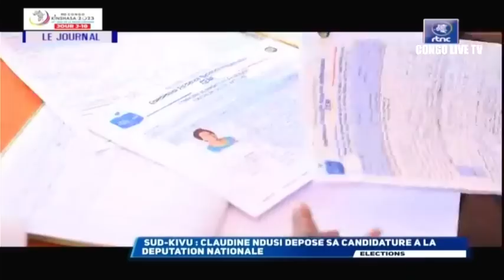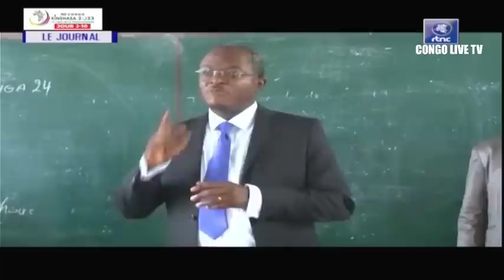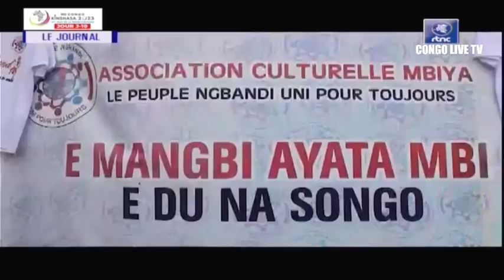🔴RDC : SUIVEZ LE GRAND JOURNAL DE CE MARDI LE 18.07.2023 RTNC EDITION 19H00